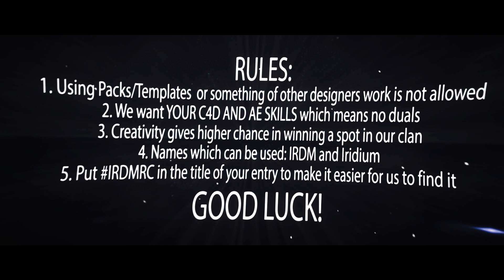IRDMRC | Iridium Recruitment Contest [OPEN] | And join the discord :D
✖ Hey!
We are motion designer clan looking for members! At the moment we are accepting 10 3D intromakers.

In Iridium, we will be doing clanwars, duals and a lot of other stuff! If you’re interested in doing any of this, then this is definetely a chance for you to participate!

✖Logo made by Kyoto

✖Download link for logo: 2sec

✖ Deadline: 1st May 2018

✖ Clan List

Leaders:
LahnaFX

GloriousFX

ReV

Don

Members:
Scams

Kyoto

Qwaser

Merkai

Gajda

✖Promo made by (GloriousFX) and Don

🐟 LahnaFX 2018